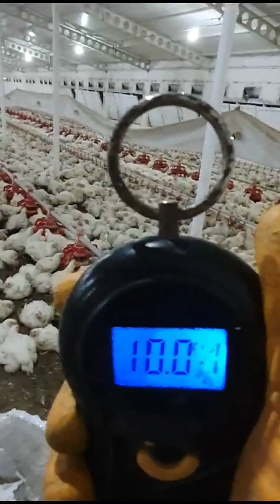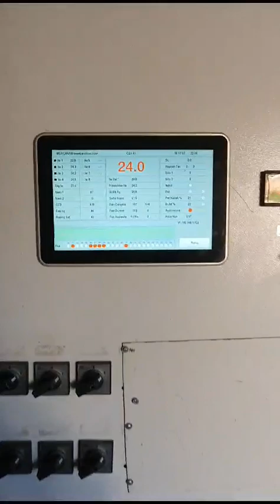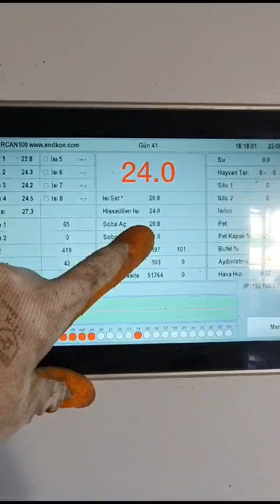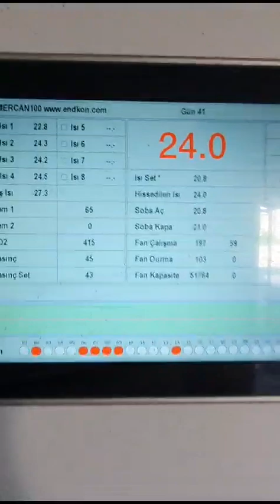تحويل لحم فروج ممتاز في مدجنة ابو سيف في تركيا نتمنى الاشتراك بالقناة 👍 ولايك ربي يحفظكم اخوي